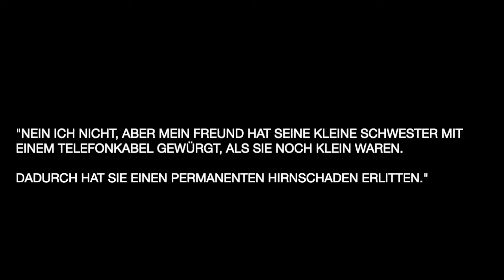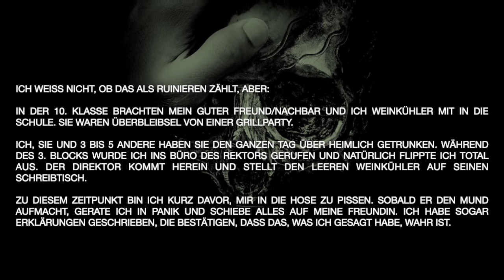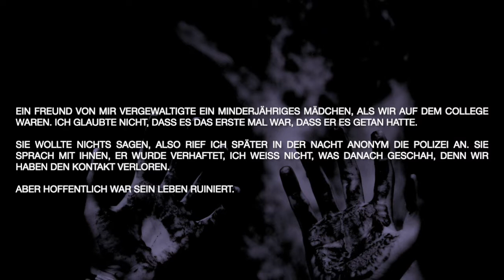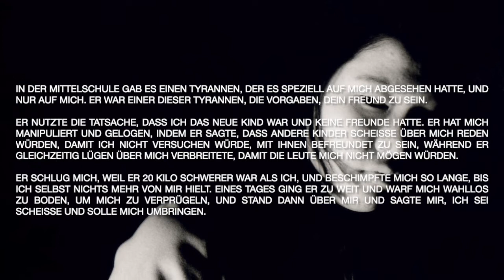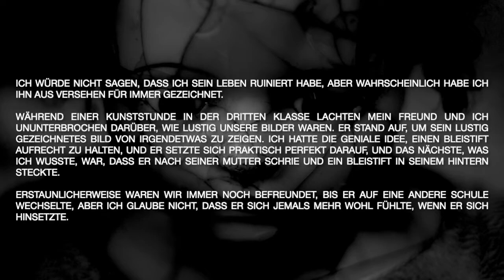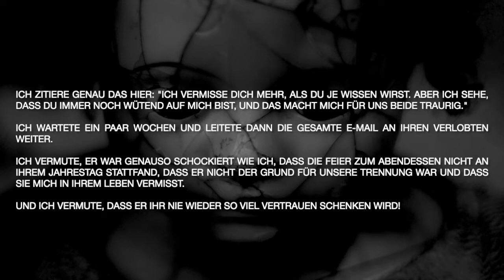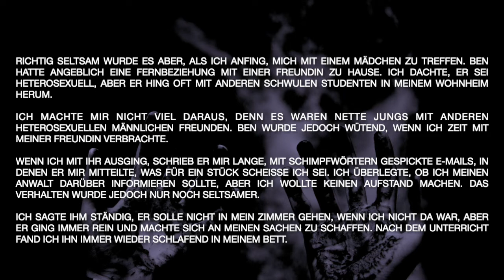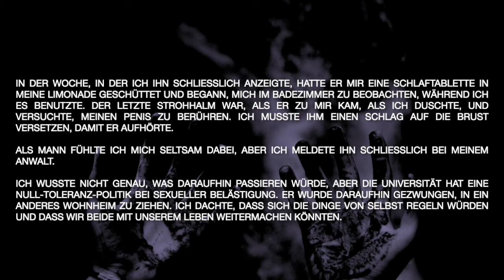Hast du schonmal ein leben ruiniert? - fragenswerte Fragen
Heute bei fragenswerte Fragen beantwortet die Community die Frage,
"Hast du schonmal ein Leben ruiniert hast und was war die Geschichte dahinter?"